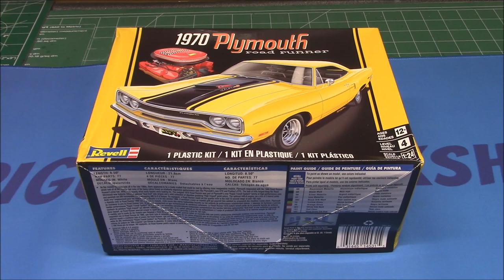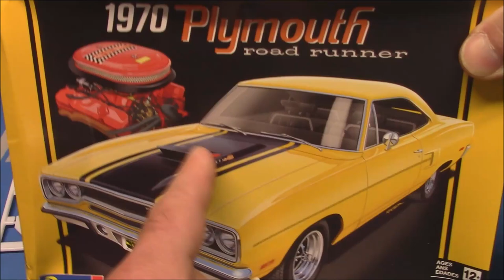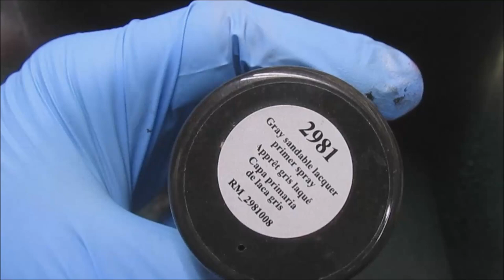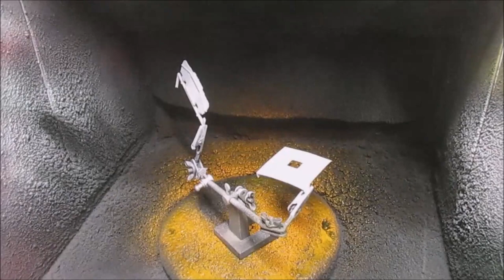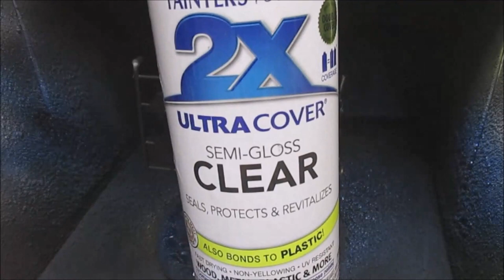1970 Plymouth Road Runner 440 Six Pack 1/24 Scale Model Kit How To Assemble Paint Engine Decal 440+6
Revell USA 1970 Plymouth Road Runner Roadrunner 440+6 440 Six Pack 1/24 scale
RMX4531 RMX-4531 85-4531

The Plymouth Road Runner is a mid-size car with a focus on performance built by Plymouth in the United States between 1968 and 1980. By 1968, some of the original muscle cars were moving away from their roots as relatively cheap, fast cars as they gained features and increased in price. Plymouth developed the Road Runner to market a lower-priced, basic trim model to its upscale GTX.

Plymouth paid $50,000 to Warner Bros.-Seven Arts to use the Road Runner name and likeness from their Wile E. Coyote and the Road Runner cartoons (as well as a "beep, beep" horn, which Plymouth paid $10,000 to develop).[1] The Road Runner was based on the Chrysler B platform (the same as the Belvedere and Satellite), as a back-to-basics mid-size performance car.

The 1970 model year brought new front, and rear end looks to the basic 1968 body, and it would prove to be another success. Updates included a new grille, cloth & vinyl bench seat, hood, front fenders, quarter panels, single-piston Kelsey-Hayes disc brakes (improved from the rather small-rotor Bendix 4 piston calipers of '68 - '69 ), and even non-functional scoops in the rear quarters.[9] The design and functionality of the Air Grabber option was changed. A switch below the dash actuated a vacuum servo to slowly raise the forward-facing scoop, exposing shark-like teeth on either side. "High Impact" colors, with names like In-Violet, Moulin Rouge, and Vitamin C, were available for that year. Although a heavy-duty three-speed manual became the standard transmission, the engine lineup was left unchanged, relegating the four-speed to the options list along with the TorqueFlite automatic. This was the second and last year of the Road Runner convertible, with only 834 made. The new high-back bucket seats were shared with other Chrysler products, which featured built-in headrests.

The 440 Six Barrel remained an option for 1970. A factory-produced cast iron piece replaced the 1969 "M" Code Edelbrock aluminum intake; however, some early cars built before January 1, 1970, were equipped with the left over aluminum Edelbrock intake from the year prior.

Sales of the 1970 Road Runner dropped by more than 50 percent over the previous year to around 41,000 units (about 1,000 ahead of Pontiac's GTO but still about 13,000 units behind Chevy's Chevelle SS-396/454). This would also be the last year of the Road Runner convertible with 834 total productions. Only 3 Hemi (R) code Road Runner convertibles were built (plus 1 to Canada). The declining sales of Road Runner and other muscle cars were the results of a move by insurance companies to add surcharges for muscle car policies - making insurance premiums for high-performance vehicles a costly proposition. Also, Plymouth introduced another bargain-basement muscle car for 1970, the compact Duster 340 which was powered by a 275 hp (205 kW) 340 4-BBL V8 which in the lighter-weight compact A-body could perform as well if not better than a 383 Road Runner. Furthermore, the Duster 340 was priced even lower than the Road Runner, and its smaller engine qualified it for much lower insurance rates.